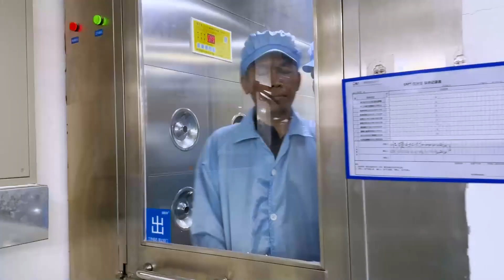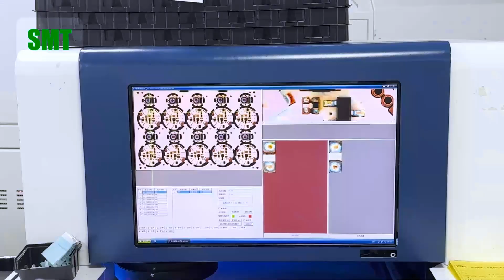Experience Manufacturing Excellence Firsthand: Invitation to Visit Our PCBA Factory!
Welcome aboard our YouTube journey into the heart of PCBA innovation! From industry trends to hands-on tutorials, our channel is your ultimate destination for all things electronics.